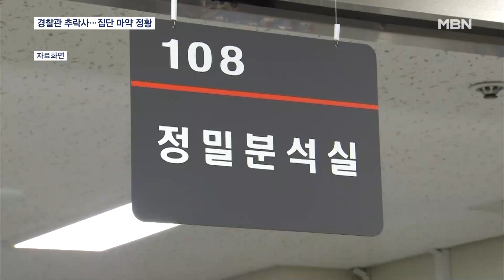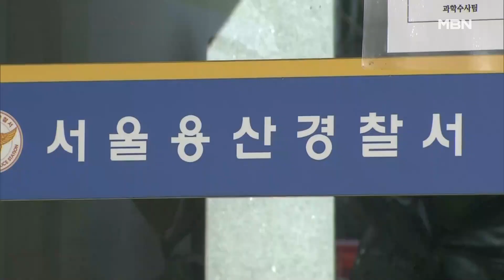서울 아파트서 경찰관 추락사…'집단 마약' 정황 [MBN 뉴스7]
【 앵커멘트 】
  서울 용산의 한 아파트 단지에서 1명이 추락해 숨졌는데, 알고 보니 경찰이었습니다.
  이 남성은 현장에서 단체로 마약을 투약한 정황이 발견됐는데, 동석자들 일부는 간이 검사 결과 먀악 양성반응이 나왔습니다.

【 기자 】
  서울 용산구의 한 아파트에서 어제(27일) 새벽 4시 50분 쯤, 남성 1명이 떨어졌단 신고가 접수됐습니다.

▶ 스탠딩 : 이혁재 / 기자
- "함께 있던 일행 7명 중 한 명이 남성이 추락하자, 경찰에 신고하면서 남성은 병원으로 옮겨졌습니다."

  출동한 경찰이 확인한 결과 추락해 숨진 남성은 강원경찰청 소속의 경장이었습니다.

  그런데 수사 과정에서 숨진 경찰을 포함해 이 일행이 집단으로 마약 투약한 정황이 드러났습니다.

  이들은 운동 모임에서 알게 된 사이로 엑스터시와 케타민 등 여러 마약을 투약했다고 진술한 것으로 전해졌으며,일행 일부는 실제로 간이 검사 결과 양성 반응이 나왔습니다.

  경찰은 숨진 남성에 대해서 마약 투약 여부를 정확히 확인하기 위해 부검을 할 예정입니다.

  경찰은 이들이 과거에도 집단 마약 투약 가능성이 있을 것으로 보고, 자세한 경위를 들여다보고 있습니다.

  영상취재: 이성민 기자